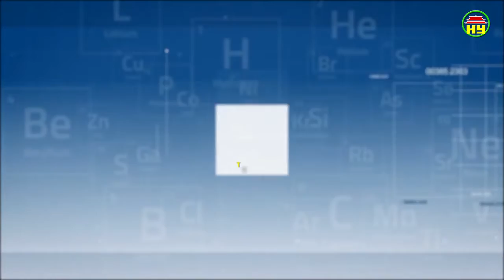Thông tin sức khỏe ngày 22/05/2019